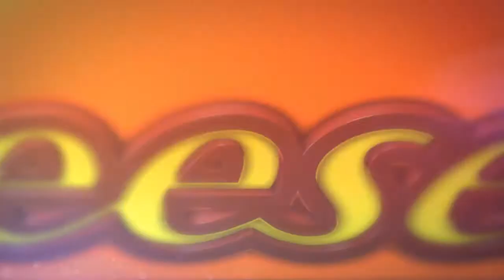2014 NFL Combine: Best in Show -- OL, TE